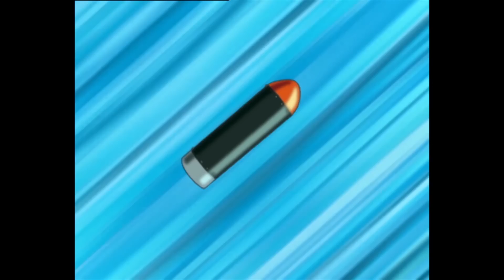Oggy and the Cockroaches🐱JULY BEST COMPILATION 🔥Full Episode in HD